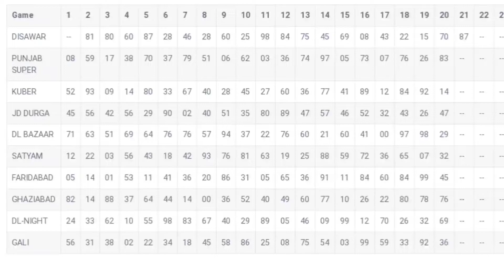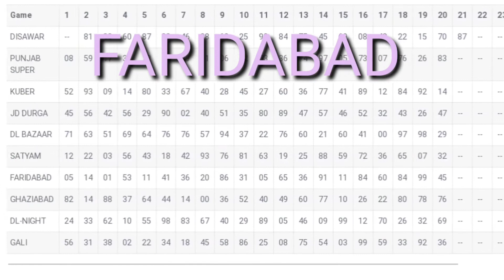Gali live result||21/09/2021|| satta king | satta trick || single jodi || satta owner || true owener